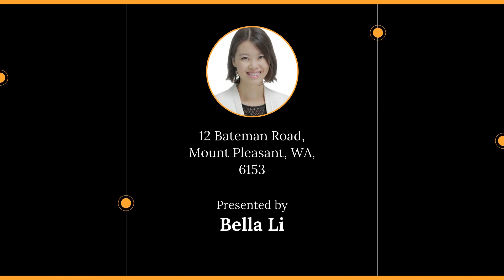12 Bateman Road, Mount Pleasant, WA, 6153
🔔 For Sale - 豪华河景家庭豪宅！

For all enquiries contact Bella Li